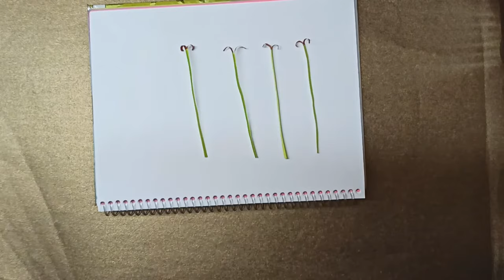Como hacer Lirio de papel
Hola, haremos un hermoso lirio de papel unido con origami.